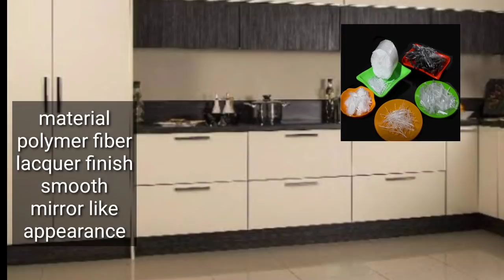Acrylic finish Vs Laminate finish which is best for kitchen cabinets ? || interior design in Kannada